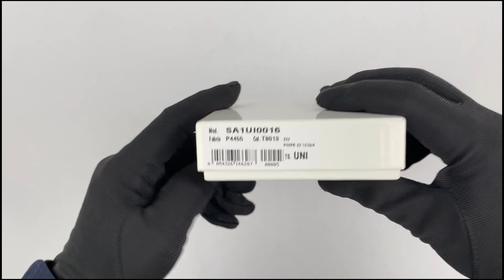Maison Margiela Bi-fold wallet SA1UI0016 P4455 T8013